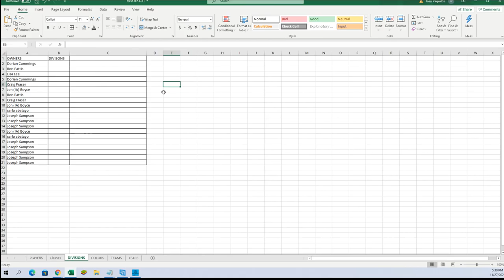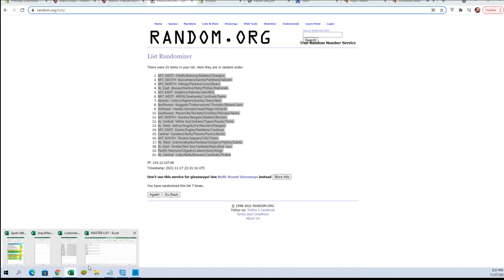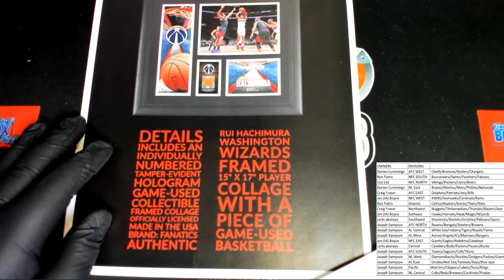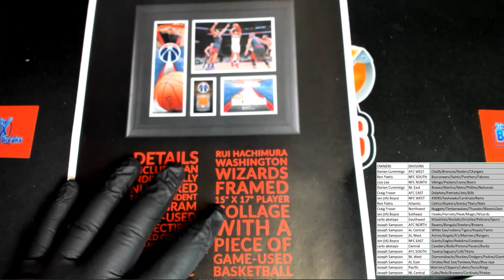2021 FriendlyCollectibles BLACK FRIDAY CYBER MONDAY Box ID 21BFCM149